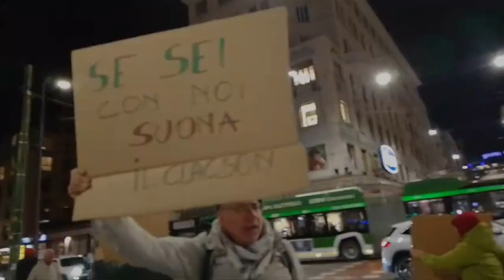A Milano attiviste e attivisti contro le guerre e per il disarmo